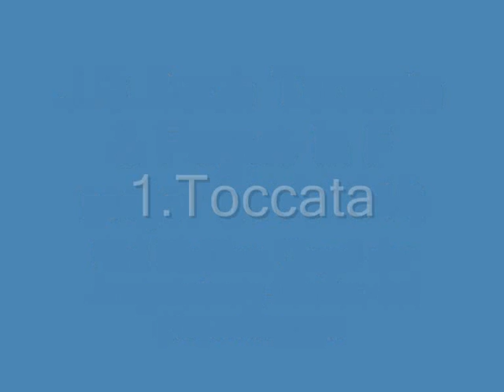Johann Sebastian Bach Toccata & Fugue in F major (BWV 540). Karl Richter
Karl richter plays BWV 540 toccata & fugue at the organ of Jaegersborgs-Kirche in Kopenhagen, Denmark.

00:06 : Toccata
8:10 : Fugue